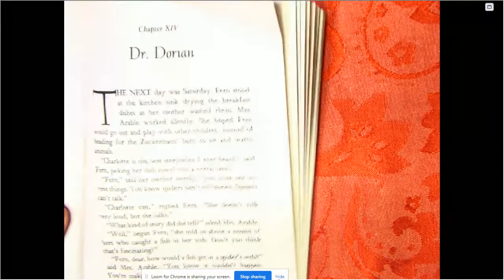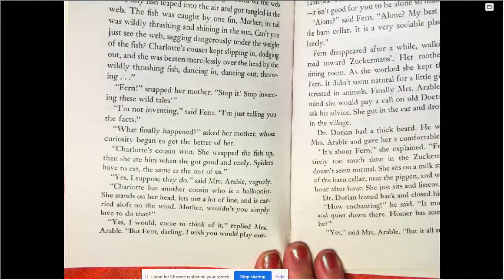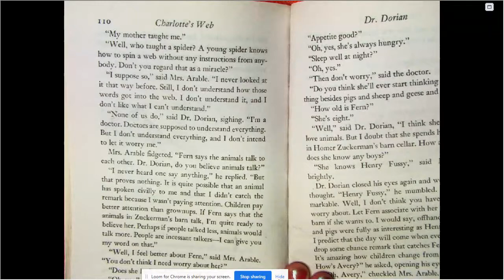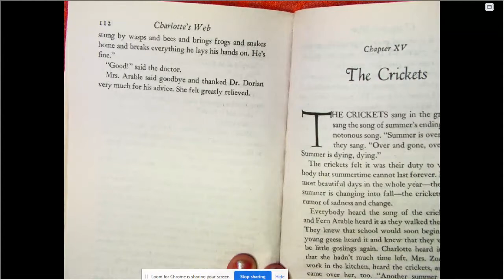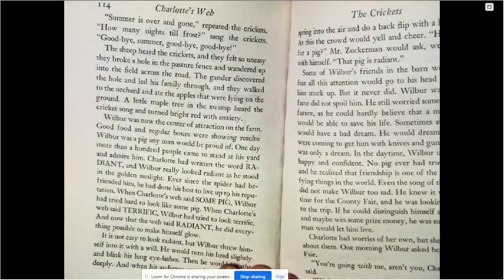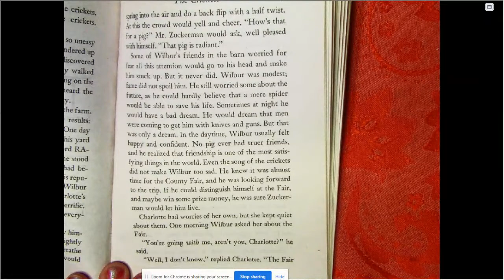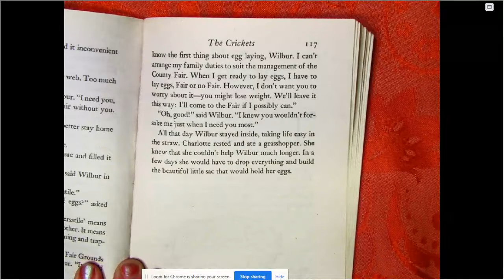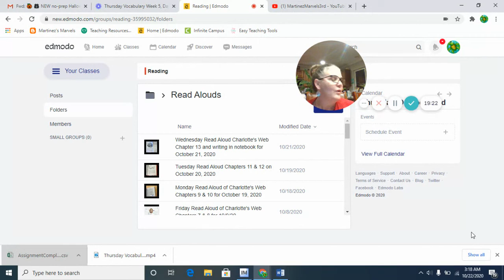Thursday Read Aloud of Charlotte's Web Chapters 14 & 15 for October 22, 2020